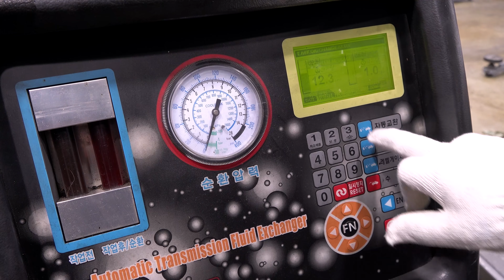"디젤 자동차 부품이 있어서 다행입니다" 겨울철 예방 정비 필수 아이템! 오징어 게임이 여기서 왜 나와? (탈락자는 누구?) Automobile maintenance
※ 저희 보다 훌륭하신 정비 선후배님들을 신뢰해주세요! 내 집앞 단골 카센터가 제일 좋습니다.저희는 그저 즐겁게 일 하는 모습을 보여 드릴뿐 기술이 다른 분들에 비해서 좋은 것 은 절대 아닙니다.또한 숍 홍보 목적을 위한 영상이 아니기에 숍 방문을 정중하게 거절합니다. 많이 부족한점 깊은 양해바랍니다.
We will try to add English subtitles to the video in the future. And I will try to add subtitles to the old videos as well.
※저희 영상에는 시청자의 재미를 돕기위한 픽션(스토리 구성 및 연출)이 첨가되며, 손발 오그라드는 병맛 연기도 포함되어 있습니다. 또한 가끔씩 광고 영상도 포함된점 양해바랍니다.(카맨패밀리가 많아요^^)
* 저희 영상에는 시청자의 이해를 돕기위한 픽션(스토리 구성 및 연출)이 첨가되며, 손발 오그라드는 병맛 연기도 포함되어 있습니다. 또한 가끔씩 광고 영상도 포함된점 양해바랍니다.(카맨패밀리가 많아요^^)
1.자동차 자가 정비 방법
2.자동차 정비 영상 공개
3.홍보 영상 아닙니다.(수리 불가)
5.즐거운 정비숍 이야기
6.정비 노하우 방출
7.영상 업로드 [월요일,수요일,금요일 오후 6시 ]